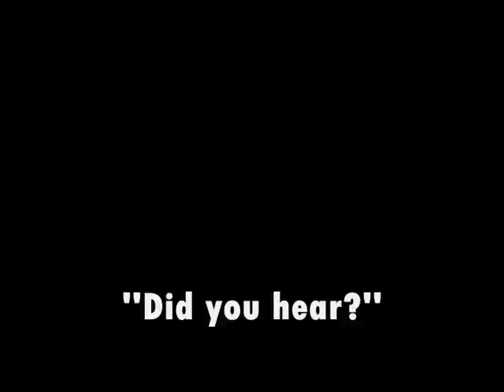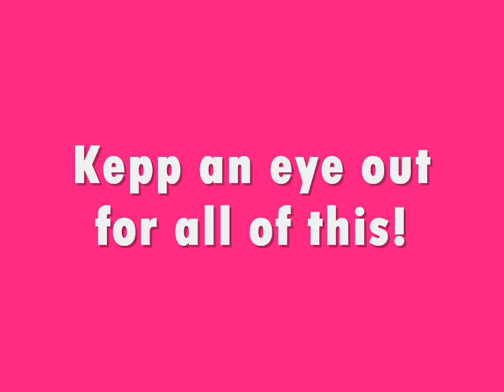250 subscribers/Updates ( PLEASE WATCH)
Most of it's on the video, any questions just ask!  The contest video will be up shortly!

Thanks for the ones who gave me shoutouts: (if i forgot you tell me)
-littlemisscupcakes95
-truelovecanwait38
-XxfirsttimearounxX
-xxNelenaJemi224xx
-XxXNicksLoverGirlXxX
-msjilpalo